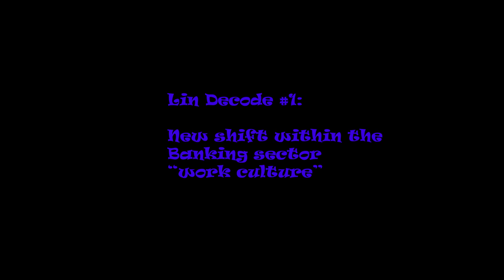Lin decode #1: NEW shift within the Banking sector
Lin decode is where i gain and decode issue into reality in my own way. will look into the culture shift within the banking industry